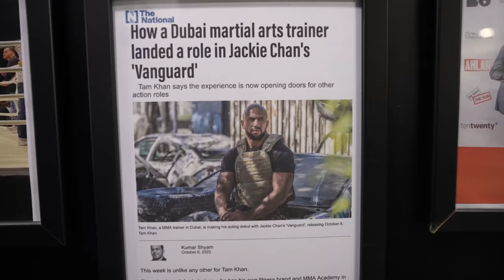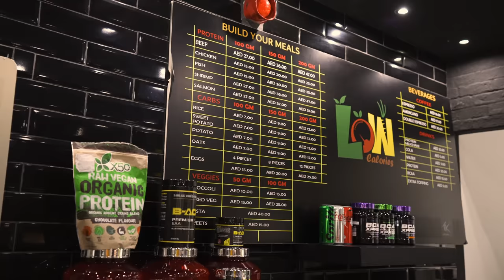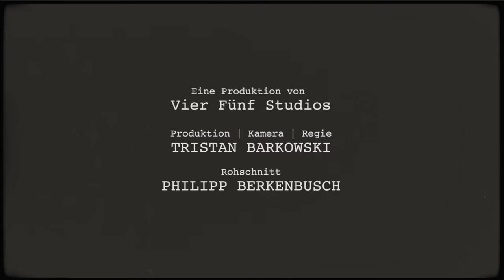Bankdrücken mit Mahmoud Charr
Sichert euch 10% auf das komplette Sortiment von Zec+ mit dem Code "Sharo10" !

2. Kamera / Rohschnitt: Philipp Berkenbusch